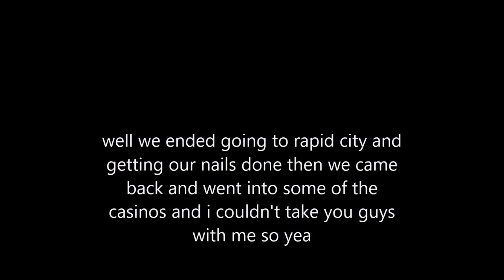day two of Deadwood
hey guys so this day two of deadwood and I hope that you guys enjoyed this vlog,